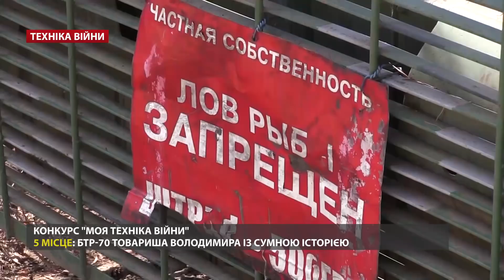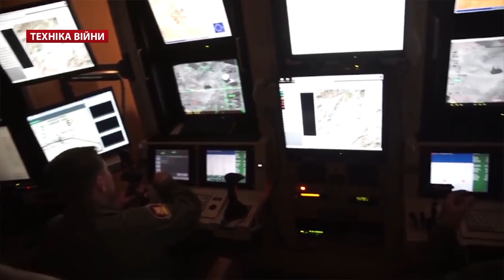ТЕХНІКА ВІЙНИ №88. Наш конкурс. Перші танки [ENG SUB]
У випуску:
- Результати нашого конкурсу «Моя техніка війни» для воїнів АТО. БТР-70, БРДМ, Т-64, АКМ, ПКМ. Подарунки від ТМ "Мілітарист"
- Китайський аналог DARPA
- Новинки від ДК «Укроборонпром»: літак Y-1 «Дельфін», БТР Фантом-2, вогнемет РПВ-16
- Летальна зброя США для України. Гранатомети PSRL-1, гвинтівки Barrett
- Американські «Морські бджілки» будують базу 5 бригади в Очакові
- Модернізація Т-72АМТ. БМП «ТУР»
- 130 Богдан-2251 для ЗСУ. Випробування БТР Oncilla. Броньовик Mowag Duro в АТО
- ПТРК «Корсар» прийняли на озброєння. КБ «Луч»
- Оновлений зимовий комплект. 20000 балистичних масок для армії. Захисні пластини шолому від UaRpa
- Новий шолом армії США Revision's Batlskin Viper Head Protection System. Нанорукавички для Арктики. Нові французькі берці та бронежилет
- Куля з пластиковою гільзою. Регульований газовий блок для автоматів Калашникова. Засліплююча лазерна гвинтівка SMU-100
- Китайський броньовик VP-22. Новий SandCat Bath для американських SWAT. Бельгія міняє Iveco LMV Linx. Електромотоцикли та машина «Щит»
- BMP Borsuk, китайський і тайський БТРи, башта для БМП Namer
- ПАК-ФА=Су-57. Додаткова партія F-35i. Перехід США на безпілотник MQ-9 Reaper Block 5 та дрон-вбивця TIKAD
- Випробування електромагнітної катапульти та корабель постачання проекту 901 для Китаю
- Випробування оновленого Рельсотрону
- День танкіста. Танк БМ Оплот. Перші танки у світі. Леонардо да Вінчі, Пороховщиков, Лебеденко, Мендєлєєв. Mk1, Mk5, FT-17, Saint Chamond, Schneider CA1, А7В